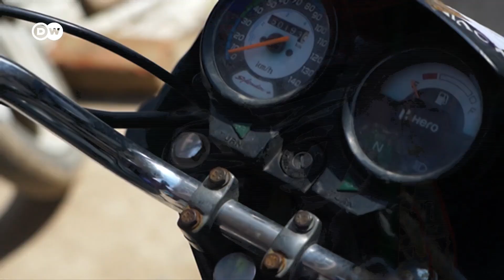Индия начала ослабление мер против коронавируса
Индия - вторая по численности населения страна после Китая - могла стать главным очагом пандемии коронавируса. Пока же в ней насчитывается 75 тысяч инфицированных COVID-19. После сорока дней строжайшей самоизоляции власти страны поэтапно отменяют ограничительные меры.